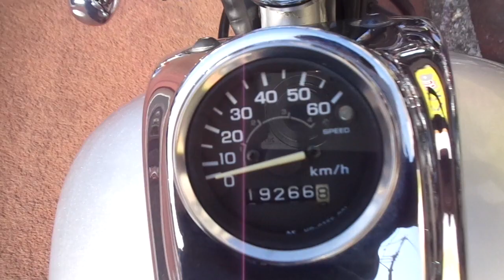マグナ50 中古車 バイクショップ名:アットバイク